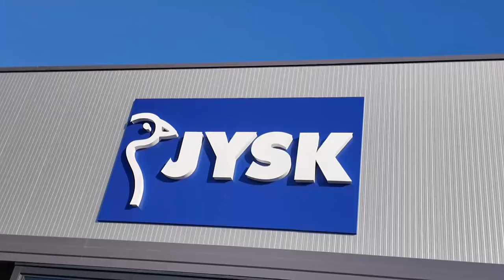JYSK inaugura su nueva tienda en Manacor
La compañía danesa, JYSK, aterriza de nuevo en Manacor con una tienda de 1.700 metros cuadrados y que cuenta con el nuevo modelo 3.0...